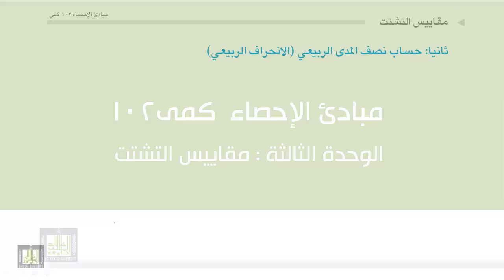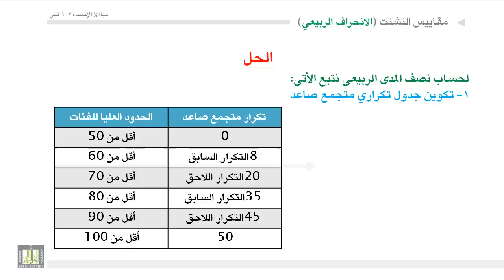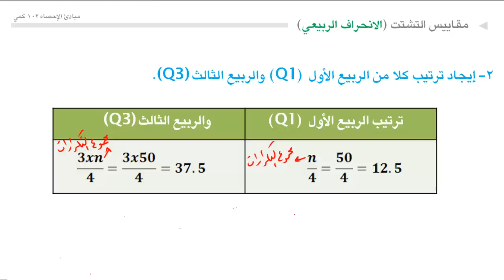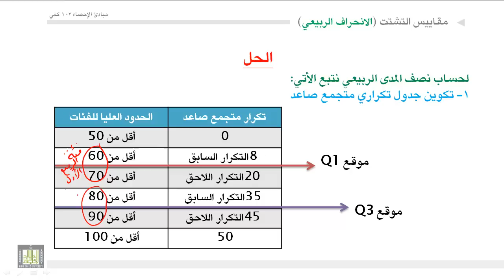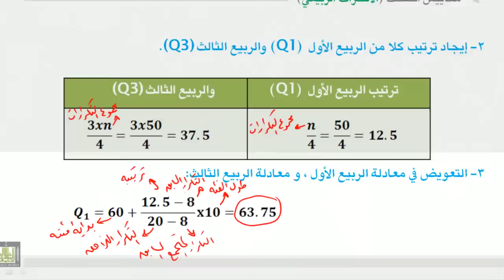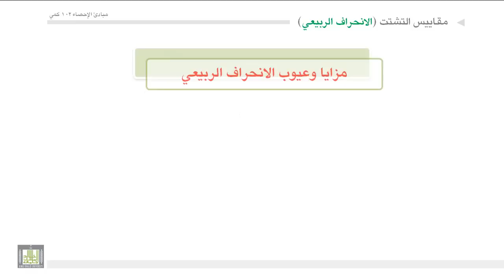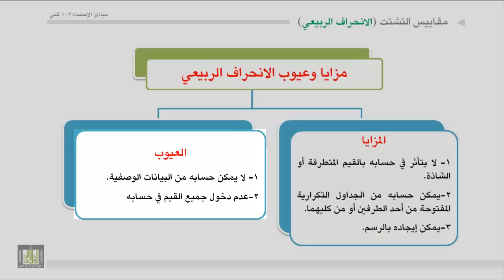مبادئ الإحصاء - الإنحراف الربيعي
حساب الإنحراف الربيعي